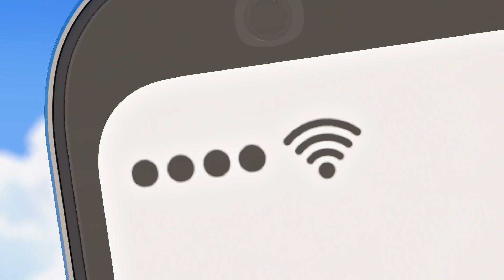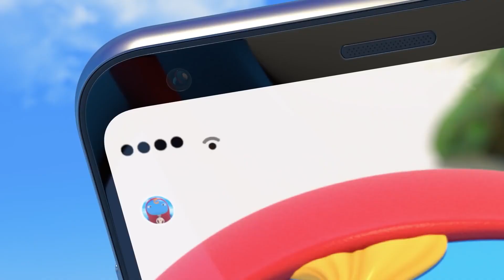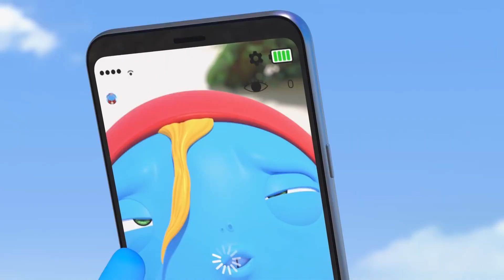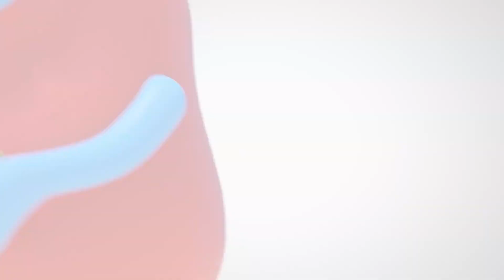the secret of JOJO 😎💭 | cartoon for kids best song and animation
It's fun to be with Zellygo no matsks wjter what! 💫🤖👽💙❤

🔥🔥 More fun! More attractive! Seely and ZELLYGO Season 3! 🔥🔥